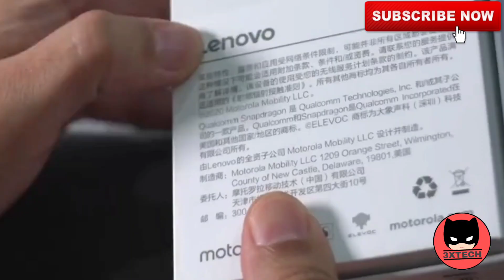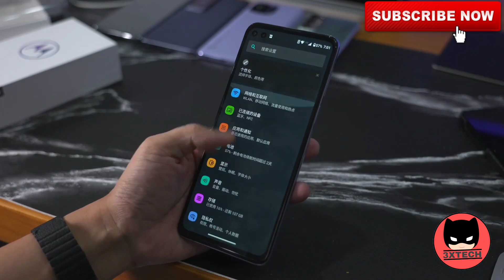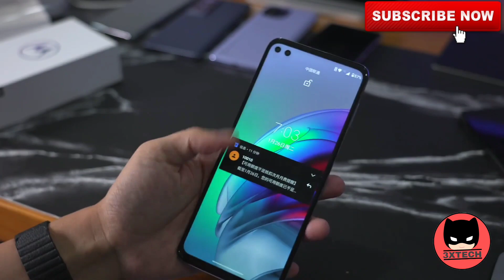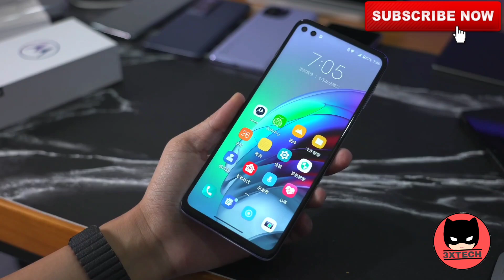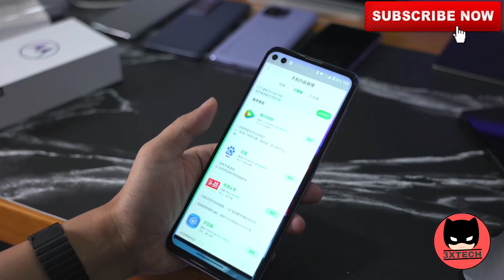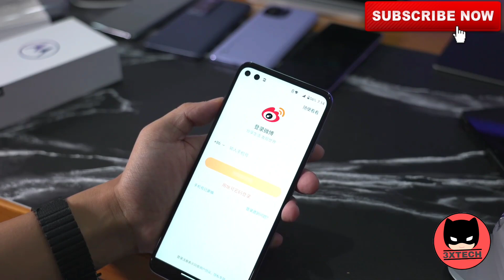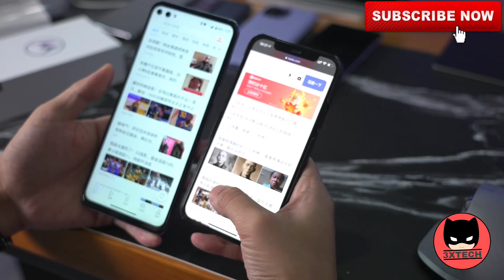🔥 Motorola Edge S Unboxing | Cheap SD870😱 5G | 6/128GB - 22,999 | Snapdragon 870 7nm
🔥 Motorola Edge S Unboxing  | Cheap SD870😱 5G | 6/128GB - 12,999 | Snapdragon 870 7nm

🔥Redmi Note 9 4G | Redmi Note 9 5g | Redmi Note 9 Pro 5g Colours| All COLOURS Variants First Look 🔥

Watch Other Video On This Channel

8.Nubia Red Magic 6 Gaming Test | Red Magic 6 Pubg test | Red Magic 6 heating Test